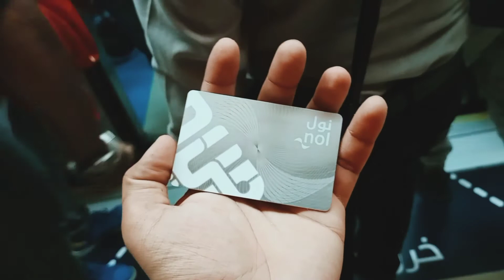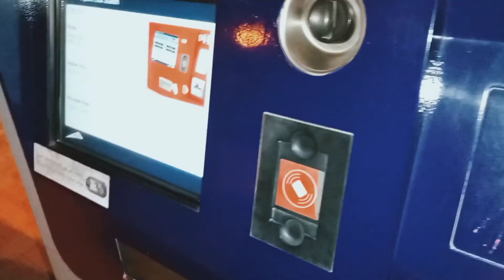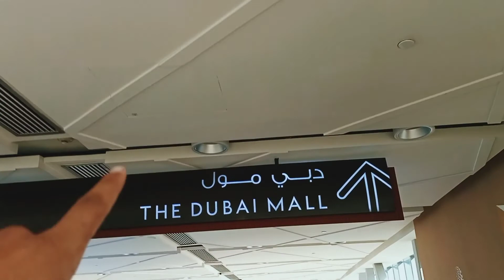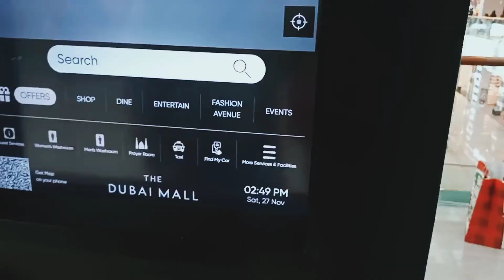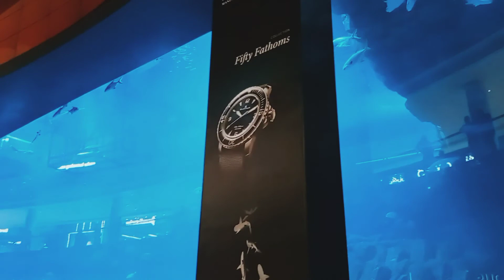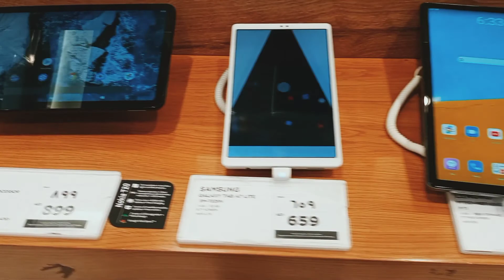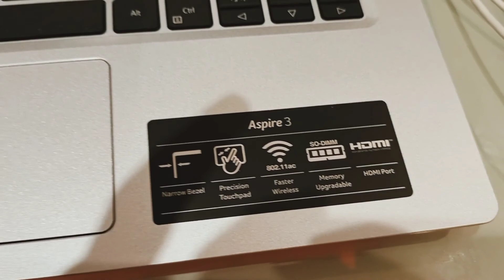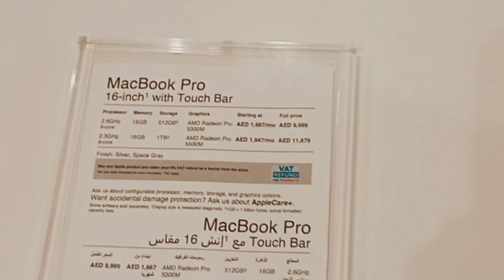Dubai Mall Burj-e-khalifa Vlog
this particular video is based on a Vlog of Dubai Mall